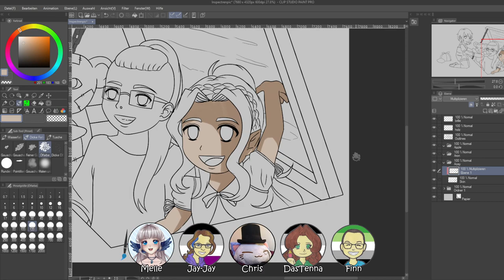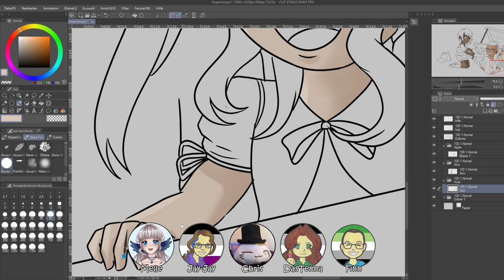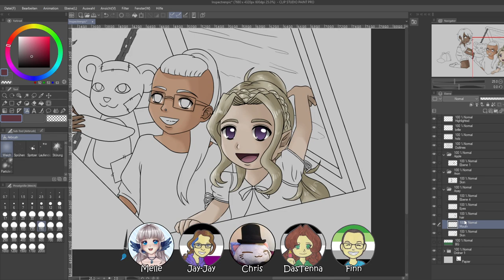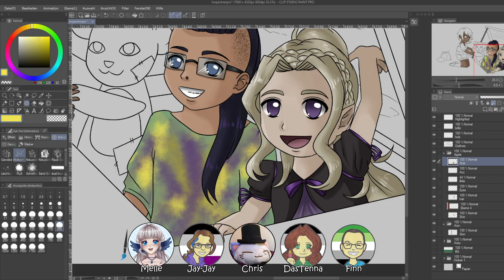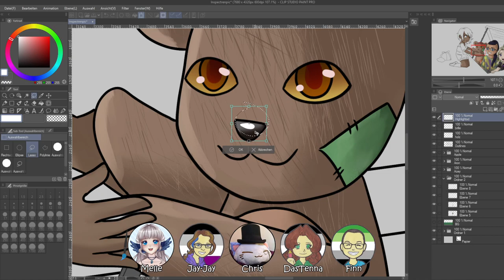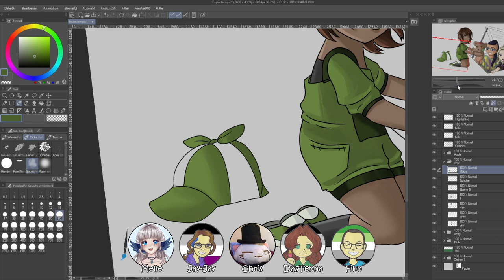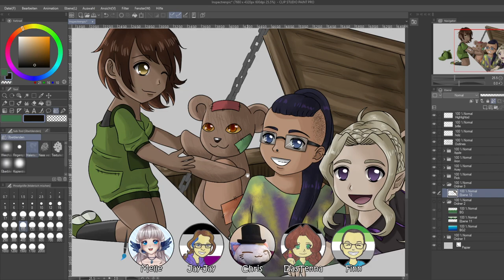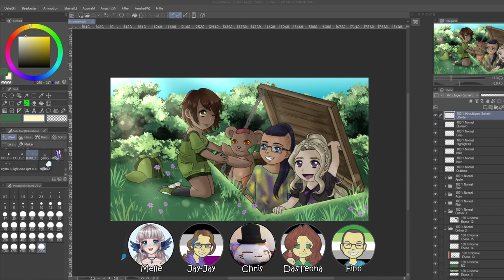Sonderfolge - Livestream zum Coming Out Day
Leider ist Melle's stimme nicht mit auf der Aufnahme gelandet.
Da Melle aber nicht viel sagt laden wir das ganze trotztdem hoch.